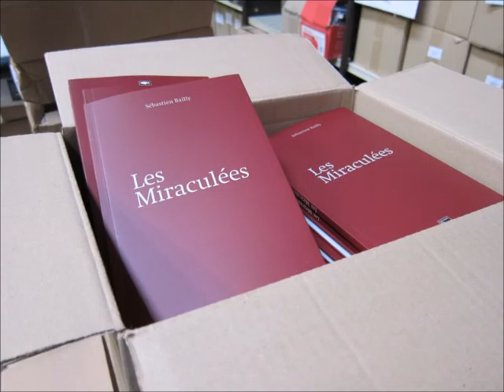Les Miraculées, interview sur France Bleu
Interview de Sébastien Bailly à propos de son livre Les Miraculées. France Bleu, le 20 avril 2016.